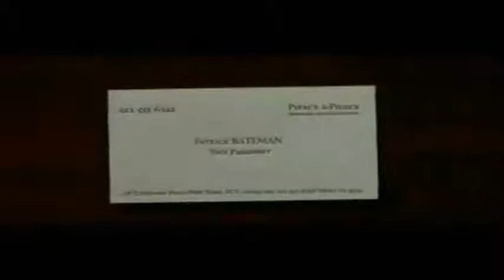American Psychos Use Snapio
Bateman loves his business cards, but Paul Allen's is so much better since he got his at Snapio's! today for free business cards and other cool stuff!